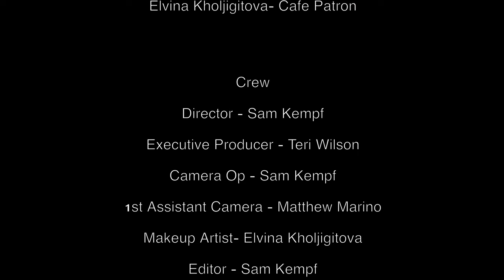Love True Just For You - John Tracy (Official Music Video)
Love the song? "Love True Just For You" is out now!

1st Assistant Camera - Matthew Marino

Music Procution:
Music and Lyrics - John Tracy Wilson
Acoustic Guitar and Vocal - John Tracy
Electric Guitar and all other Instrumentation and Backing Vocals - Kevin McNoldy

Cast & Crew:
Mia Helena - Female Lead
Scott Harrison - Male Lead
Teri Wilson - Cafe Patron
Elvina Kholjigitova - Cafe Patron

Makeup Artist - Elvina Kholjigitova

Lyrics:
You’ve been searching
For that life-long love
There’s no rehearsing
How it decides to show up

Chorus:
You want … love
Love true
It’s waiting
Just for you
Love true

The walls you’re hitting
Say this dream has lived enough
You threaten quitting
But your heart calls your bluff

Chorus:
You know there’s love
Love true
Waiting
Just for you
Love true

Bridge:
You’ll find rescue from the lonely abyss
In a tender kiss

Chorus (to verse melody):
From love
Love True
Waiting
Just for you
Love
Love true